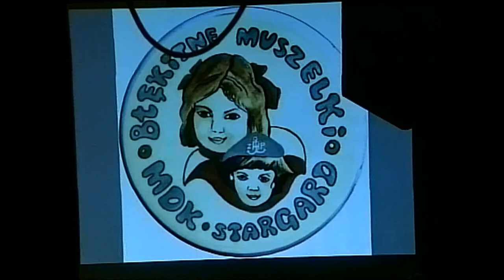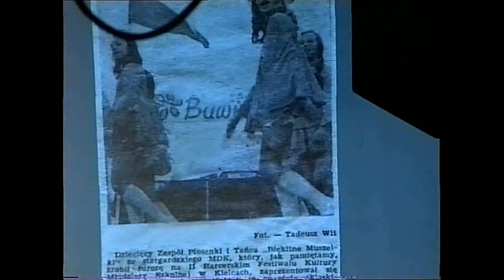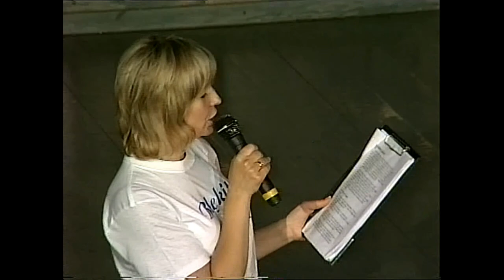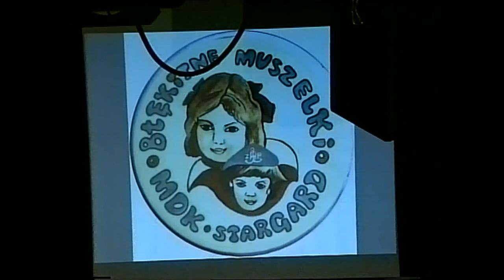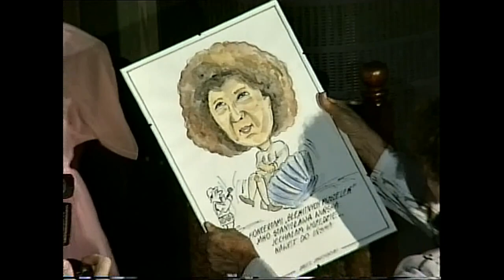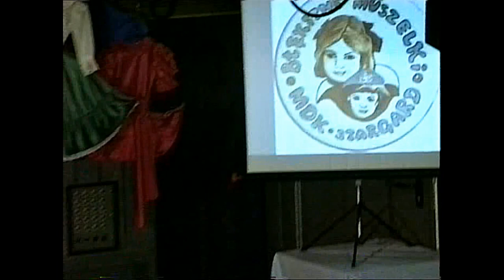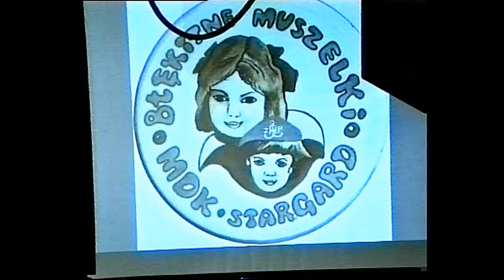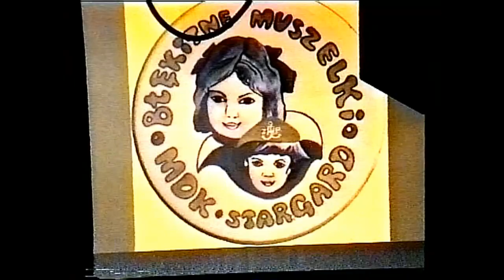14-02_30 lat Muszelek - real. TV Jantar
Jest to drugi zapis z uroczystości 30-lecia Zespołu Piosenki i Tańca „Błękitne Muszelki” działającego przy MDK w Stargardzie, który odbył się na Małej  Scenie Stargardzkiego Centrum Kultury. Film został zrealizowany przez TV Jantar 26 czerwca 2005 r.